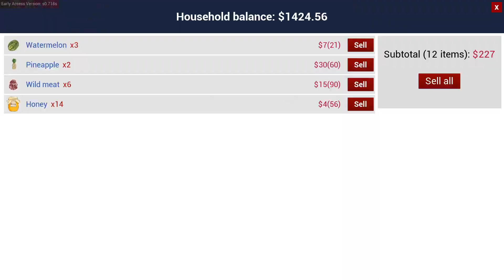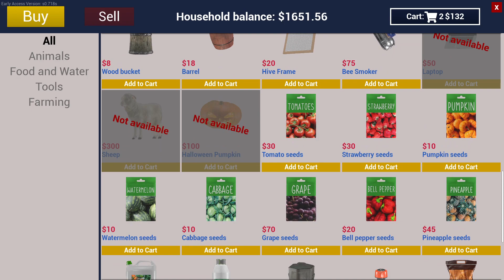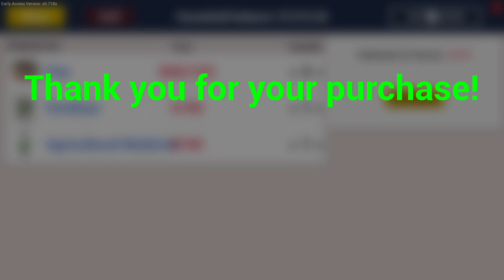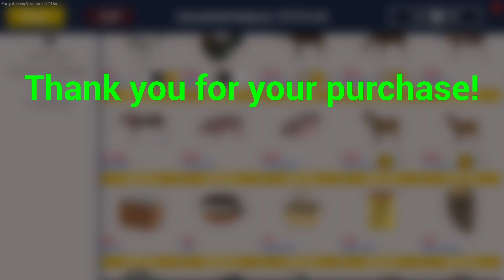Elfiyie plays Ranch Simulator - 059